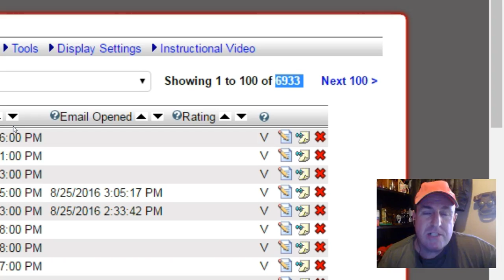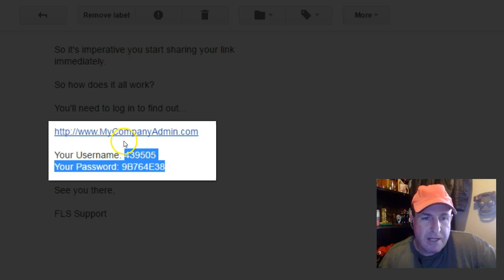How To Make Money Online In 2016 | NEW METHOD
If you want to know how to make money online in 2016 then this is something you should try! and free training here!!

I make a full time living online and I like to share ideas for other people to follow. I don't promote methods that don't work. I promote methods that produce real results. Make this your year! This is a new method to make money online. This would be a good time to try it. You will need the Free Lead System and you will be using that to promote products on Facebook.

This is a basic way to make money and when you get the hang of it you can upscale the adverts for more profits. Could you imagine if you could make a steady $100 bucks a day profit? That's a real passive income right there. Even if you have a 9-5 you can do this after work!

So if you wanted to know a good way then this will help you achieve results! Give this a try and see how it turns out. You should only try the free method and see if this works. Once you get results you can then upscale it to the paid version and make more money online with that.

This is how you can make a sustainable business and upscale into something great.

Useful Information

So if you wanted to know how to make money online in 2016 this is it.